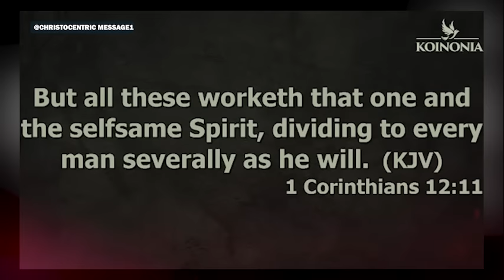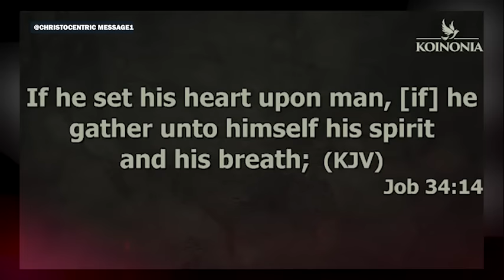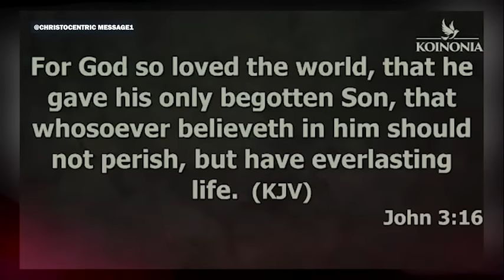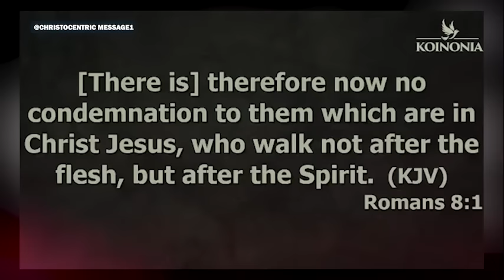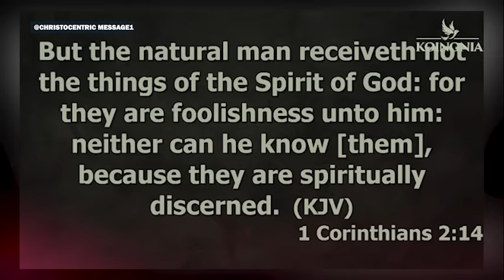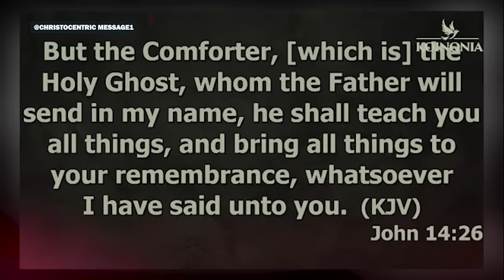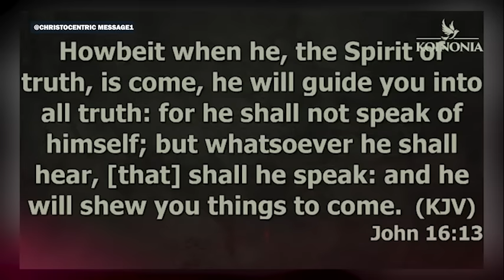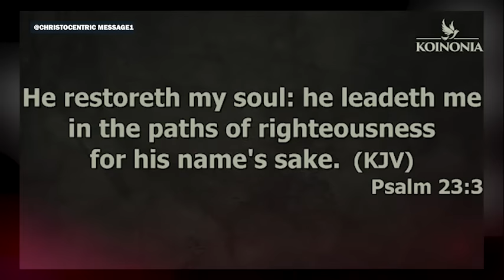HOW TO BE GUIDED BY THE HOLY SPIRIT - APOSTLE JOSHUA SELMAN